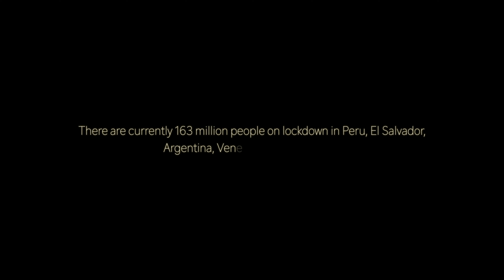Before Lockdown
This is a collaboration of work from the members of Drone Flyers GB and Beyond.

Protect the NHS
Save Lives